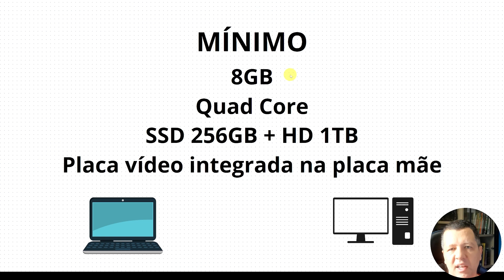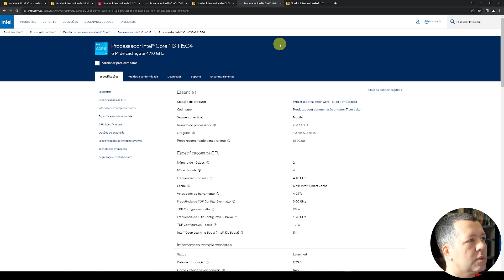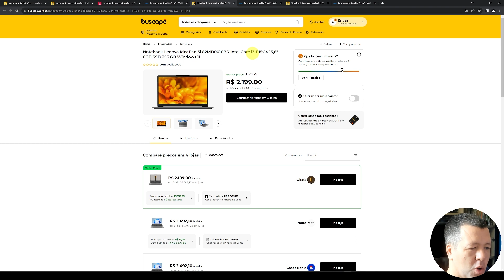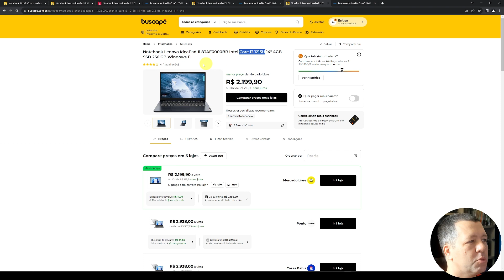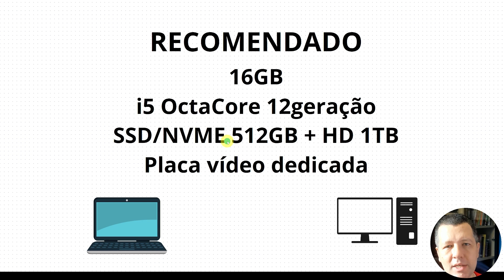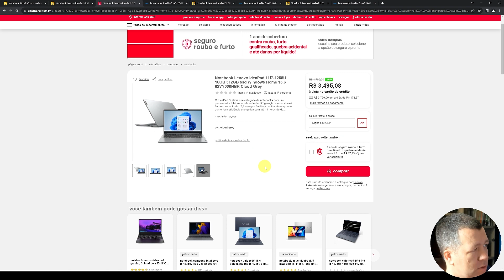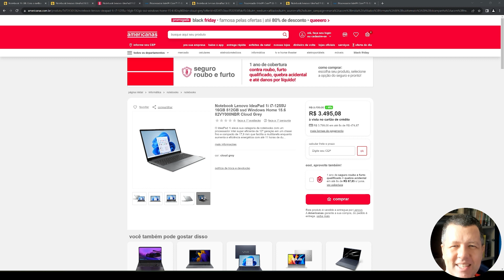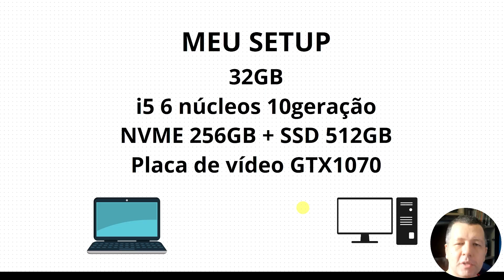Configuração de computador para programador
Será que você precisa de um i9 200 núcleos com 1 tera de memória?
Qual o mínimo pra se começar a trabalhar?
Devo colocar mais memória ou mais processador?

No vídeo de hoje eu te ajudo com essas dúvidas básicas e trago algumas opções de configuração com valores.